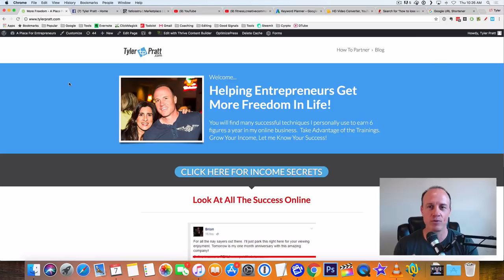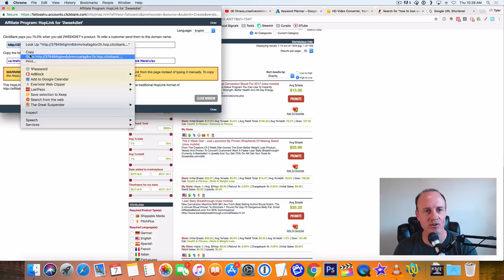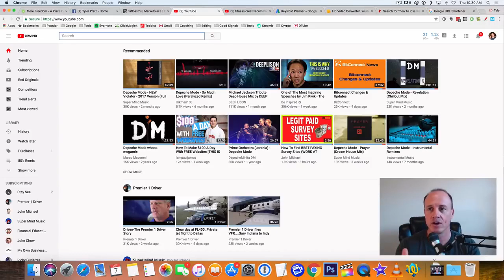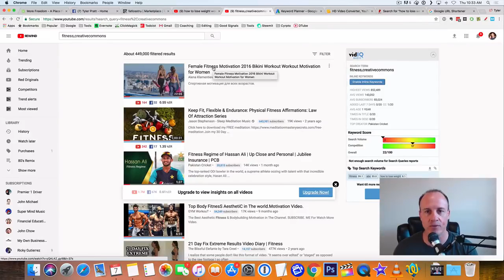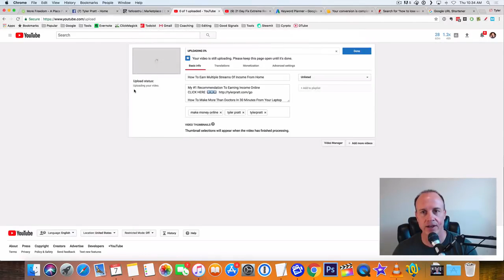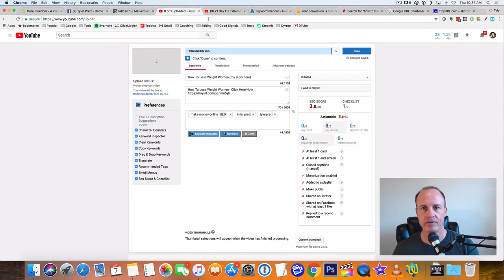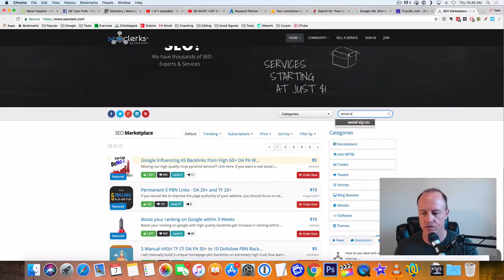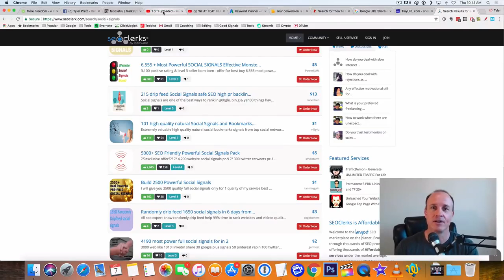Make Money On Youtube | How To Make $100 per day | NO Subscribers or Making Videos